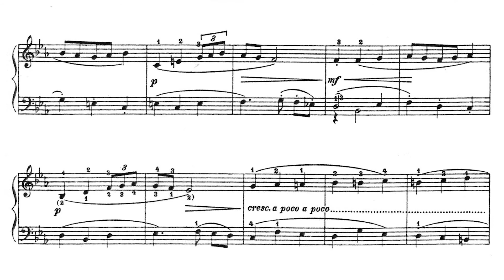🎵 J. S. Bach - Mi Primer Bach (Ricordi) - 4. Minué BWV Anh. 121